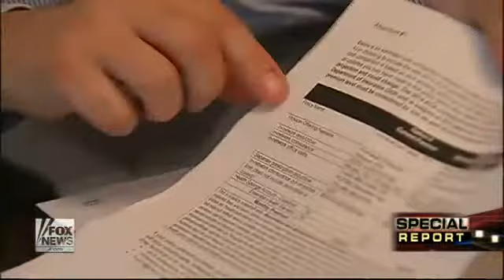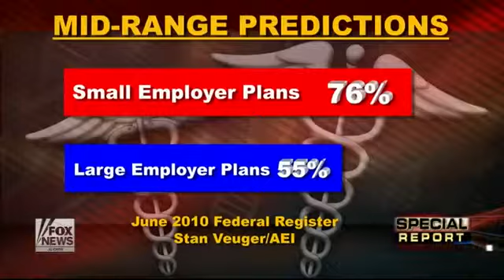More health plan cancellations under ObamaCare on horizon